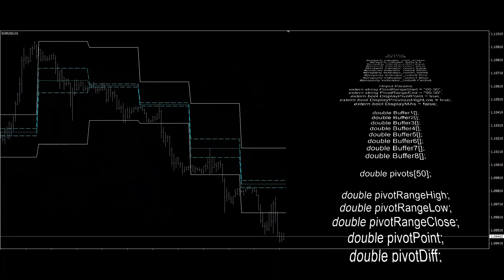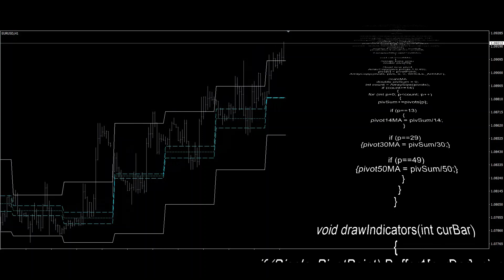ACD Pivot Indicator MT4 – Pivot Level – mq4 Source Code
✅ ACD Pivot Indicator for MT4 displays the pivot range, highs, and lows of the previous day's market activity.

This video shows how ACD Pivot Indicator behaves on a chart, as well as its MQL4 Source Code, which you can also download in mq4 editable format by the link below.

📊 All Markets
💻 MetaTrader 4
🔓 Unlimited

🚀 Attach this indicator to NIREDO iTrade Bot and trade automatically on any market in MT4 terminal

✅ Atlas Options: Top tools for Forex, Crypto and Binary Options trading. Analysis and signals. Indicators, trading strategies and more.

Forex, Crypto and Binary Options trading are high risk investments. Past performance is not indicative of future results. The possibility exists that you could sustain a loss of some or all of your investment and therefore you should not invest money that you cannot afford to lose.
Remember, you and you alone are responsible for deciding if you are comfortable accepting the risk involved in Forex, Crypto and Options trading.